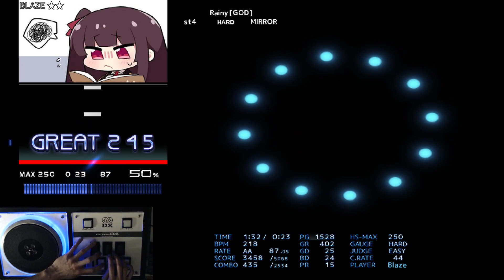[BMS] st4 Rainy [GOD] HARD CLEAR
OP: MIRROR

Instrumental
Rainy [GOD]
Yu^ta